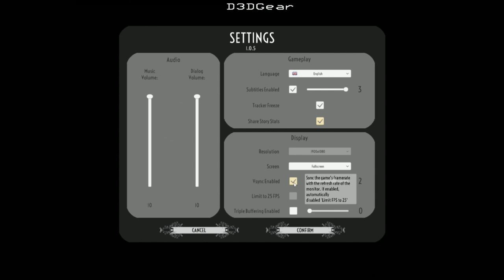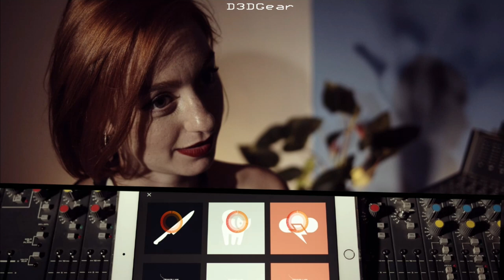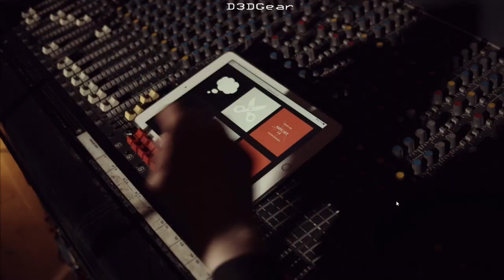Dark Nights with Poe and Munro Episode 1: "Frankie" - My first choices Part 1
Hello everyone! I decide to make a series about the game called Dark Nights with Poe and Munro! This is actually interactive movie and your choices change the story. In this video, I will show you my first choices when I start the game and I'm gonna play episode 1: "Frankie".

If you have request for other series or game to play, write below in the comments!